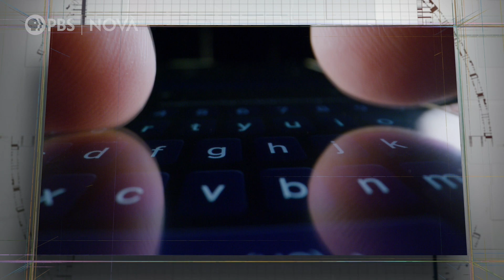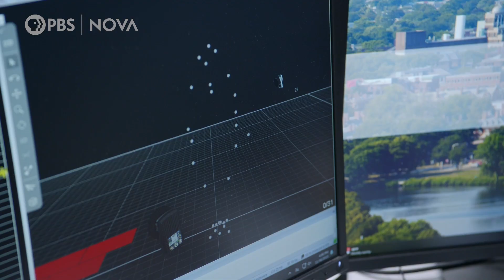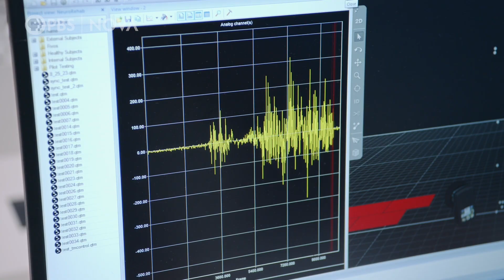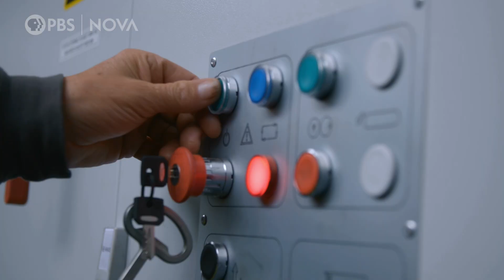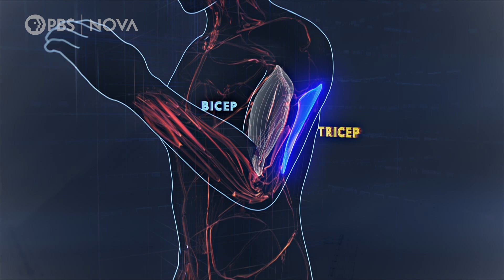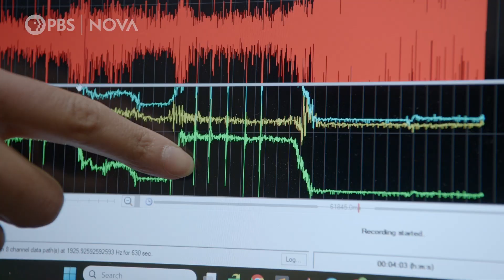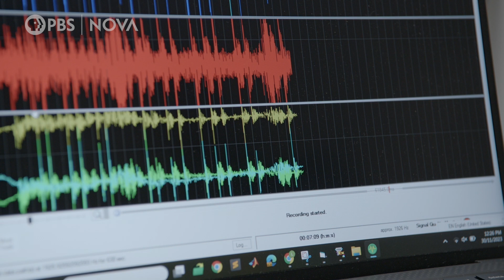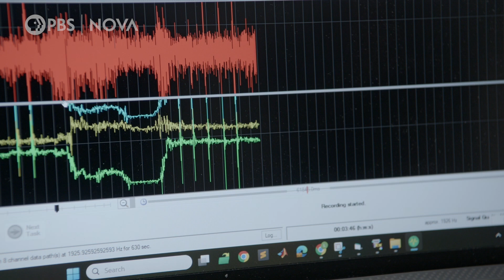How an Ancient Dance Could Help Reduce Muscle Spasms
Harvard scientists are using sensory feedback to help medical patients with muscle spasticity move more smoothly.